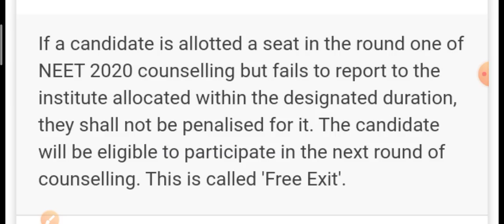Neet 2020 Counselling Update 🔥 🔥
neet 2020 College Priority for Counselling
neet college counselling order,neet counselling college order,neet 2020 counselling registration,neet cosuselling registration,neet cosuselling registration process,neet cut off,neet cut off Aiq,neet Statewise cut off

neet registration not working
neet counselling registration not working on MCC website
MCC registration issue on counselling